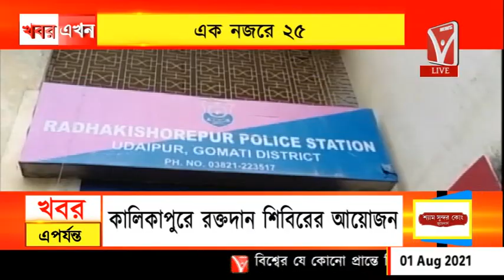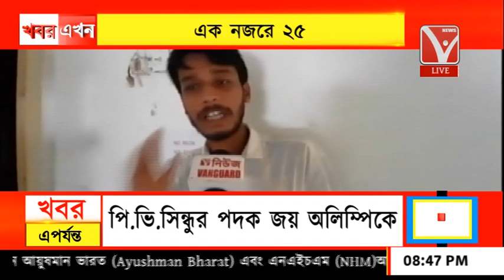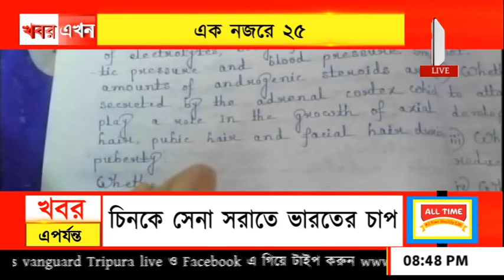এক নজরে ২৫